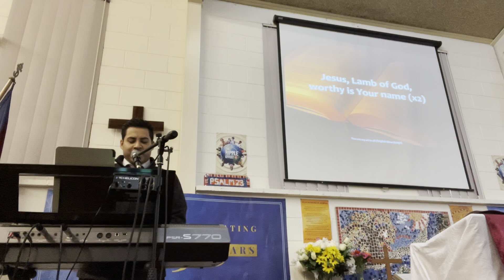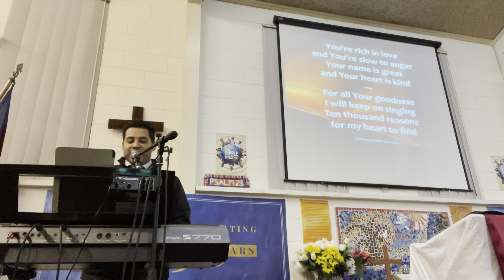Praises 5 Mar 2022